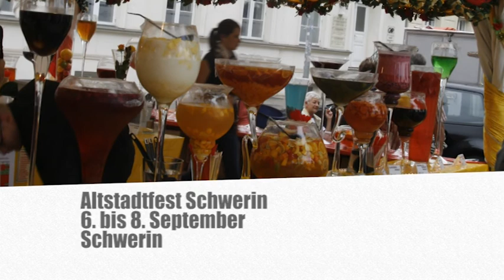Veranstaltungshinweise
Die Kulturtipps vom 30. August